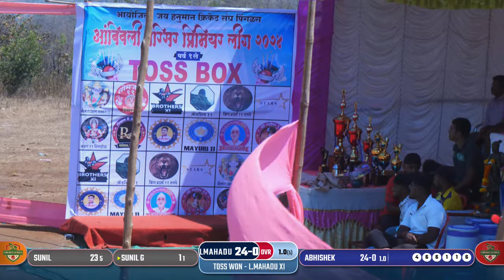7 star xi VS mahadu xi match at.आंबिवली परिसर प्रिमियर लिग २०२४ पर्व १ ले | Final Day |आयोजक :- जय ह